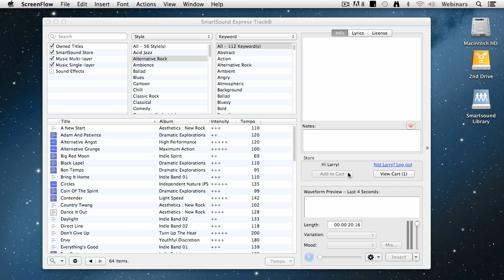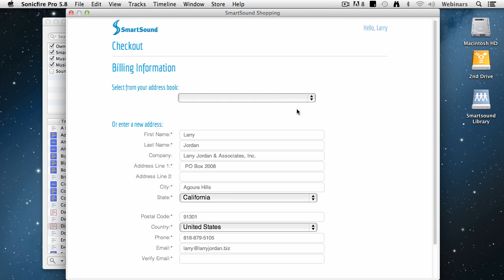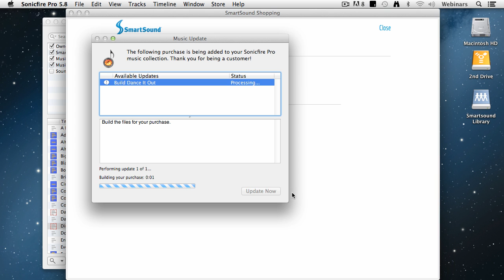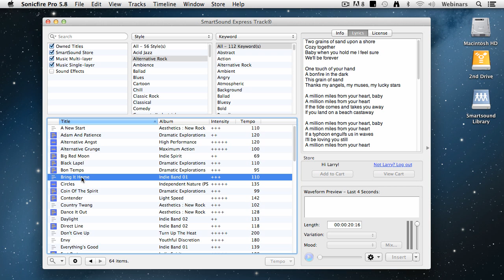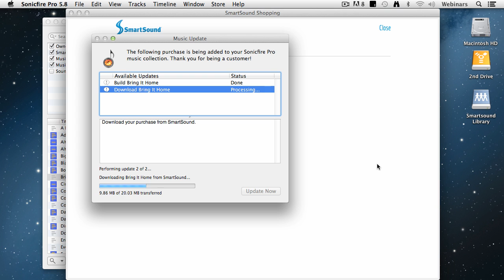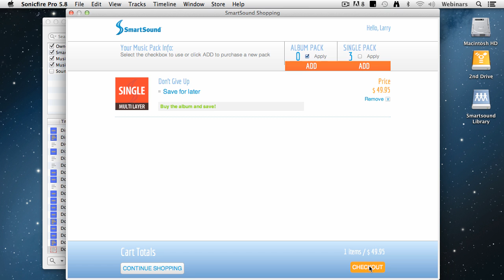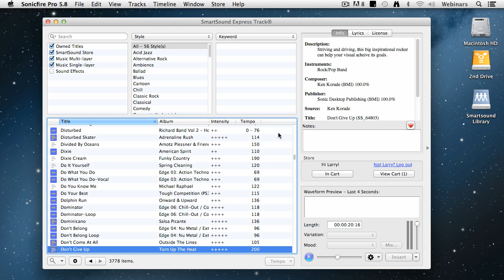Purchasing & Downloading Music with Sonicfire Pro 5.8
In this tutorial, Larry Jordan outlines the new account integration features of Sonicfire Pro 5.8, and demonstrates how this new version helps you purchase and install music from our site much more easily. It also covers reinstalling existing purchases from within the Sonicfire Pro interface. This new version also includes a brand new music album, "Core Evolution".